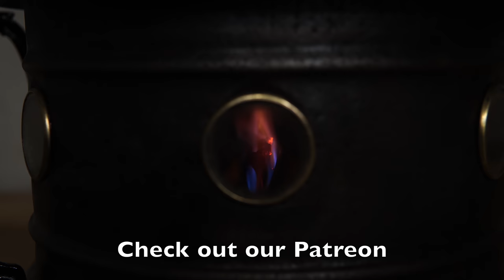Rusty Camping Stove Restoration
Thanks :-)